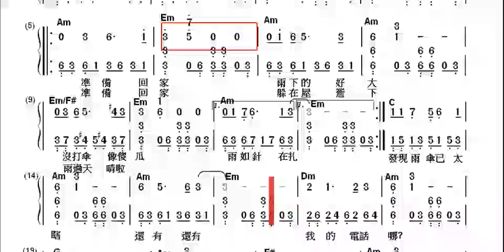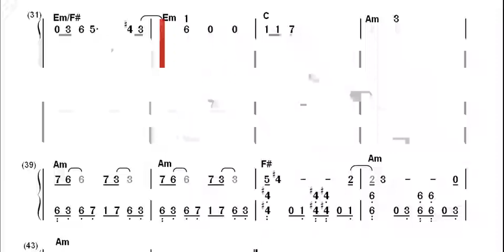雨過天晴（劉佩玉作曲詞）